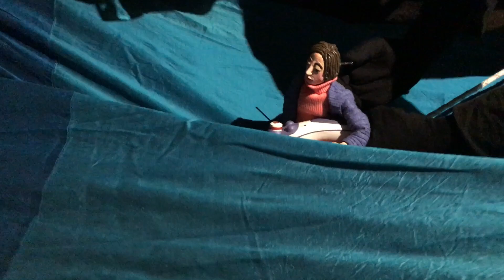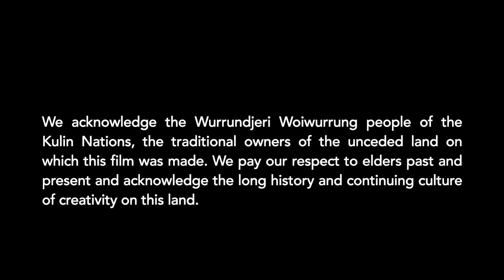2021 Victorian Seniors Festival Reimagined - Katrina Gaskell and Enio Pozzebon, Zoom Puppetry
Welcome to the Victorian Seniors Festival Reimagined in 2021.

Bonkel Theatre combines puppetry and original music by Melbourne artists Katrina Gaskell and Enio Pozzebon. The two take their extensive maker and musician skills, throw in a slap of humour, a dash of quirkiness, and land in the devised world of Bonkel Theatre.

Katrina and Enio present a unique puppetry performance set on a zoom call between a puppet mother in nursing home and her son.

This year we are bringing the Victorian Seniors Festival Reimagined straight to your home through online performances, conversations and story-telling, from now until the end of the year.

2021 is the 39th year the Festival has run and we are delighted to be keep’n on! With performances by many of your favourites and many new artists – 2021 programming is a rich and diverse mix of content for you to enjoy.

We've had a lot of fun creating and reimagining the Festival for you, and we hope you enjoy it - and sing along!